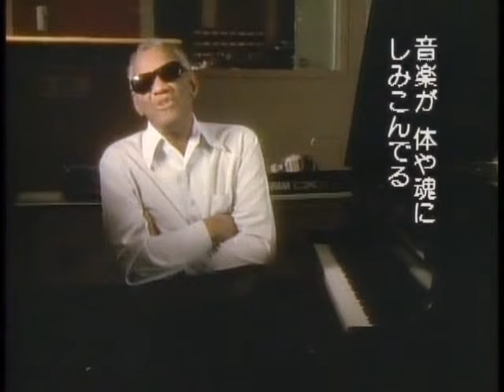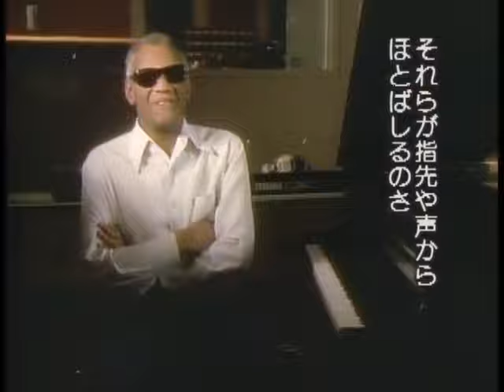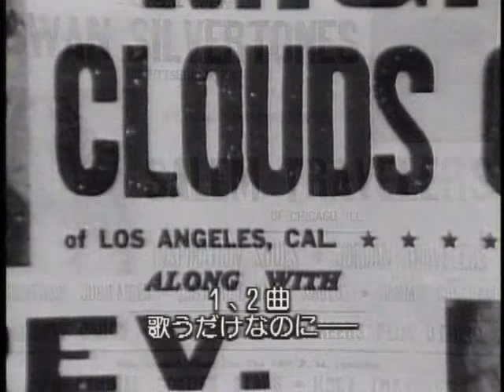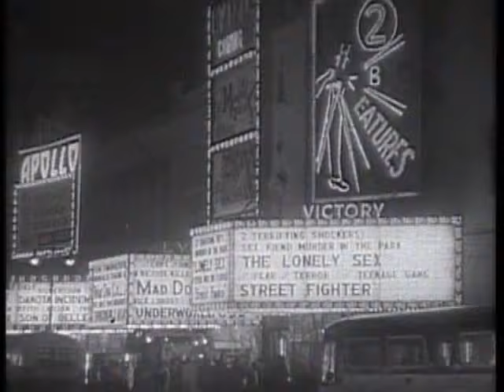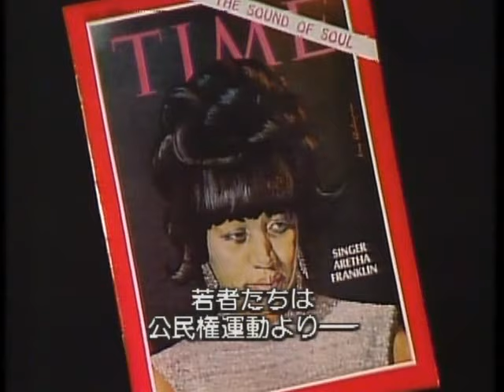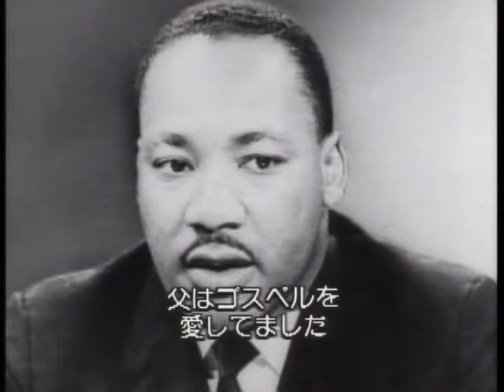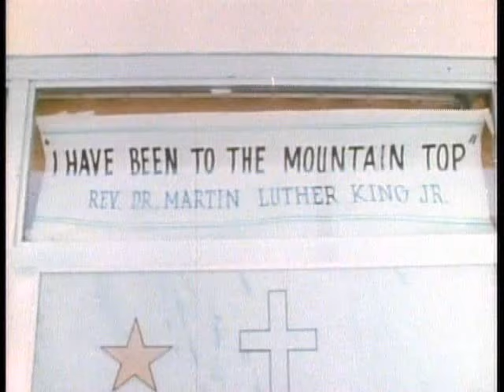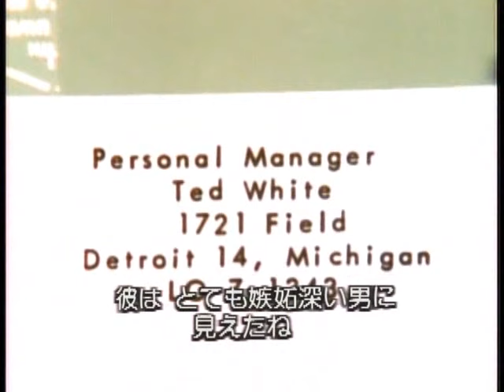💀ARETHA FRANKLIN "QUEEN OF SOUL" 1992, revised.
DVDR130121